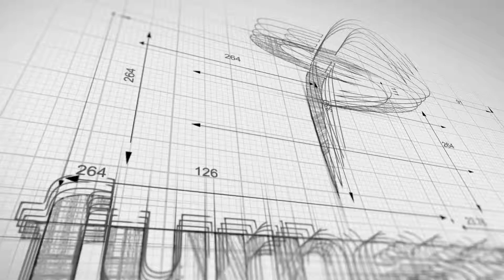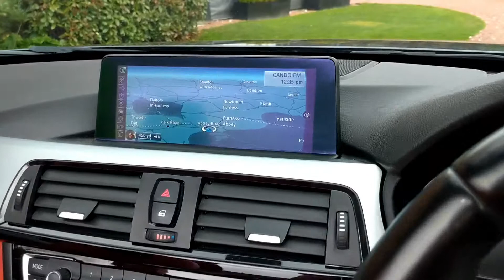BMW 435I M SPORT CONVERTIBLE